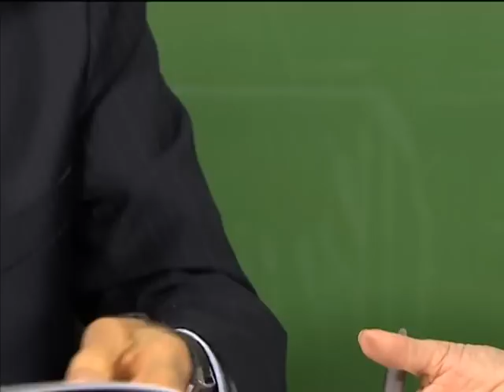Lei de Acesso à Informação completa um ano com 95% das demandas respondidas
NBR NOTÍCIAS - 15.05.13: A Lei de Acesso à Informação (LAI) foi implementada em 16 de maio de 2012 e regulamentou o direito de acesso dos cidadãos a documentos e dados de órgãos públicos dos três poderes. No programa Bom Dia Ministro desta quarta-feira (15), o ministro da Controladoria-Geral da União (CGU), Jorge Hage, afirmou que a lei respondeu mais de 95% das solicitações. Segundo Hage, a partir do dia 01 de junho, os órgãos do Poder Executivo Federal deverão publicar em seus sites informações sobre a LAI.